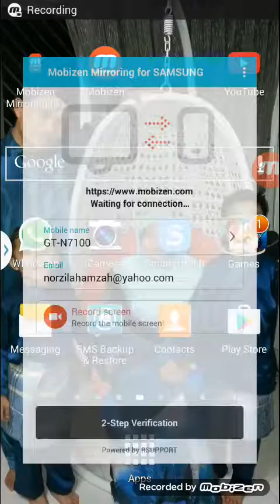Angry birds 2